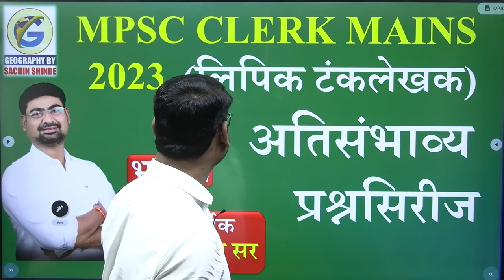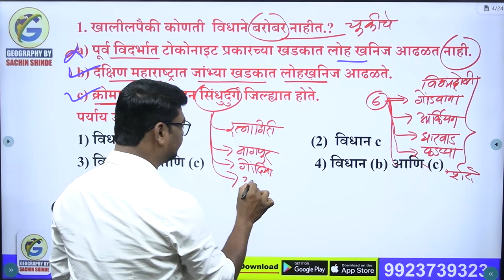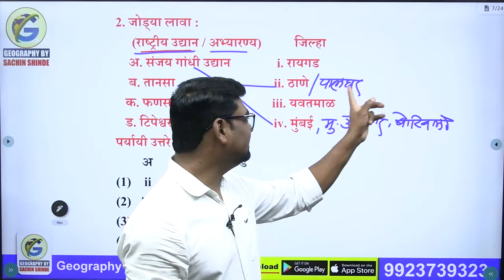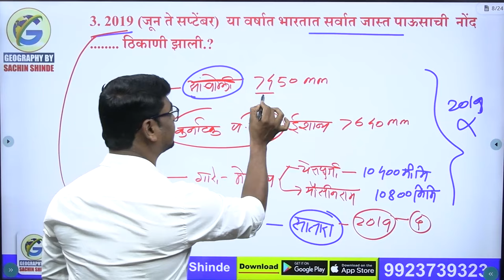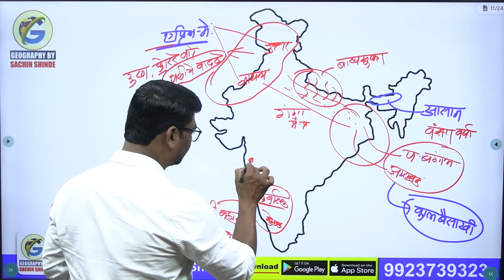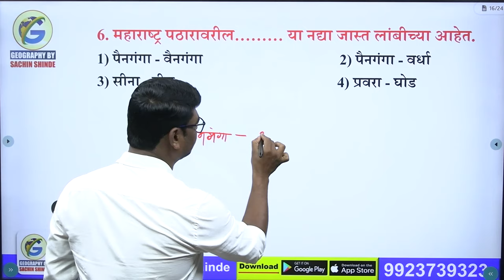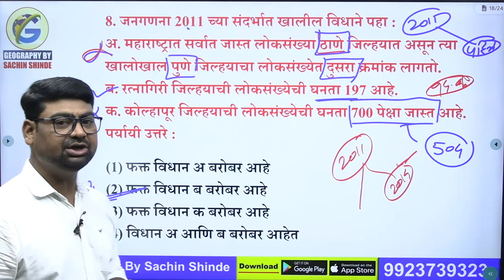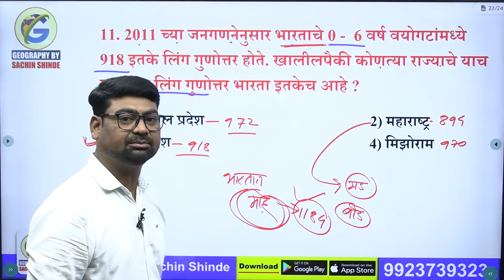MPSC | Combined Group C - मुख्य परीक्षा 2023 | अतिसंभाव्य प्रश्न Part 2 | By Sachin Shinde Sir